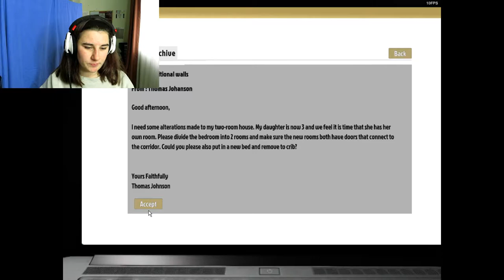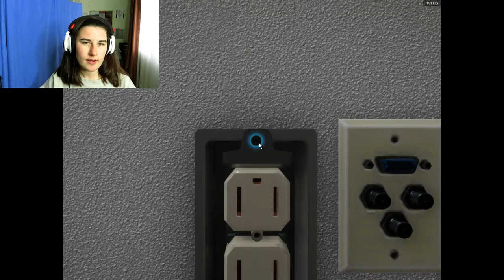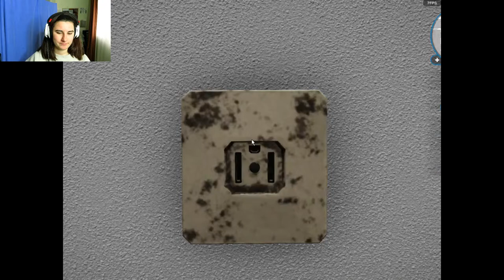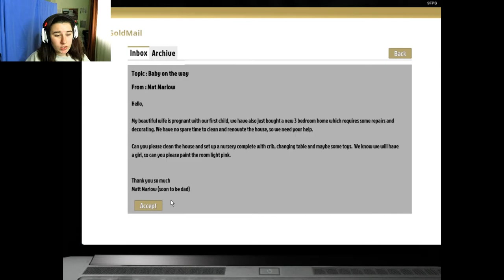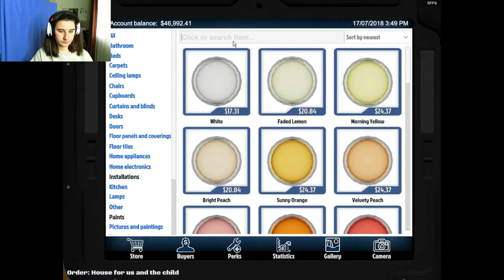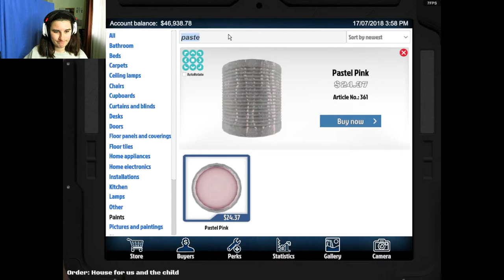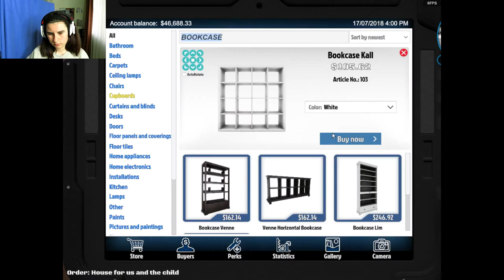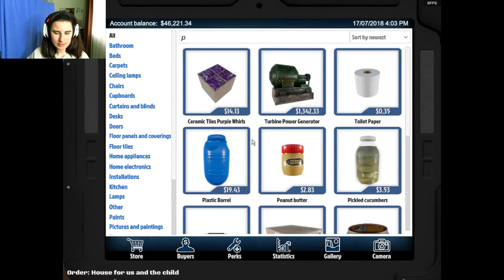CHANGING THE CRIB ~ House Flipper